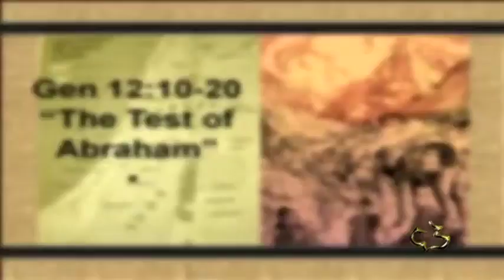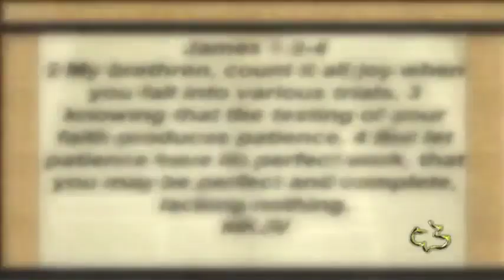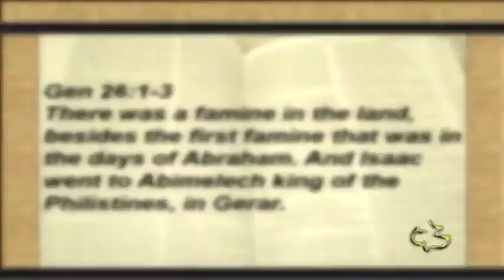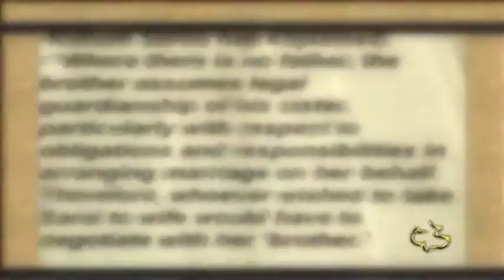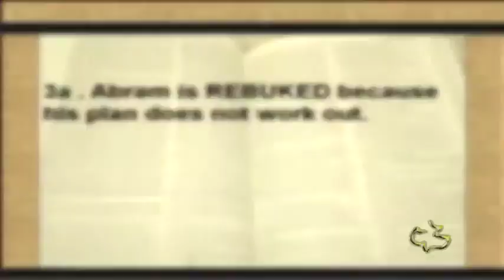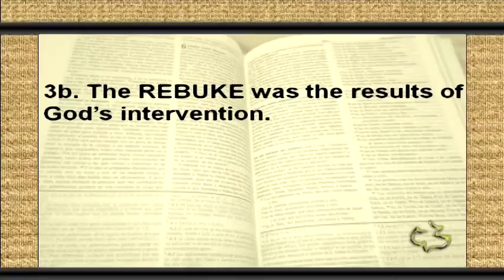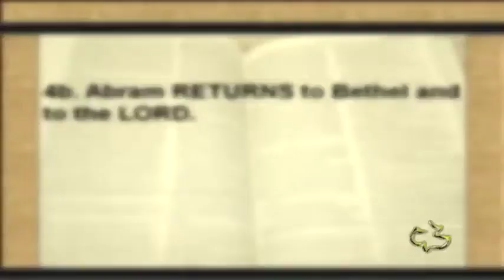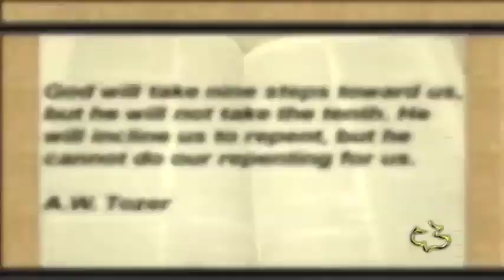22 GENESIS 12 10 13 4 TEST OF ABRAHAM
22   GENESIS 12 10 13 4 TEST OF ABRAHAM